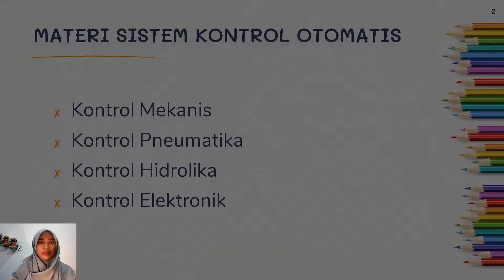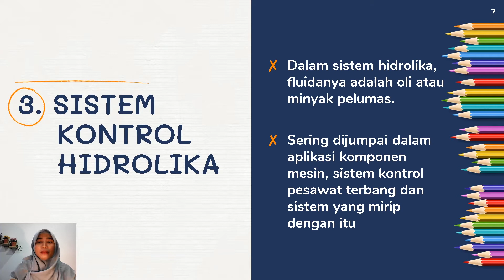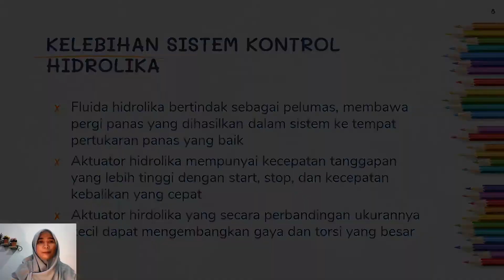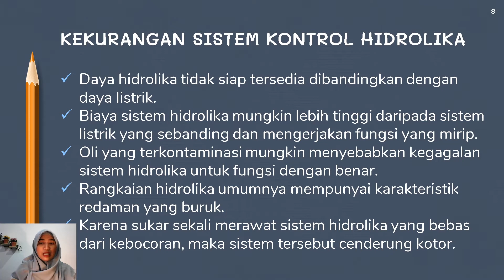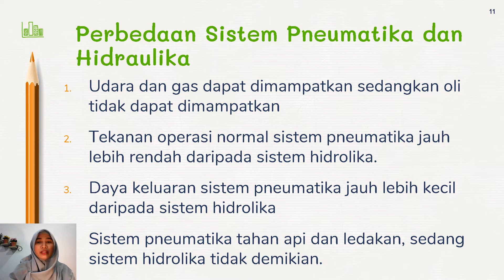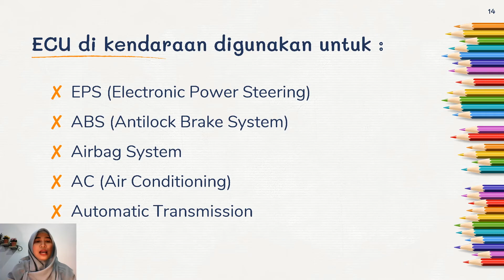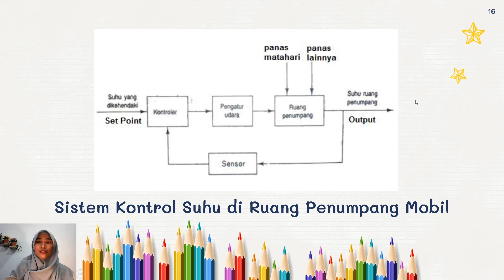XII TOT - Perancangan Sistem Kontrol Kendaraan - SISTEM KONTROL OTOMATIS